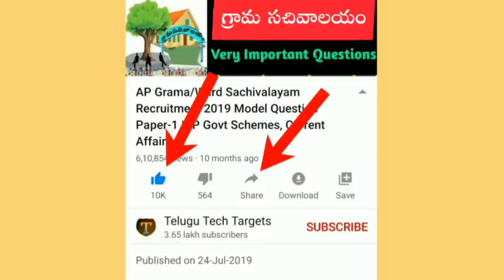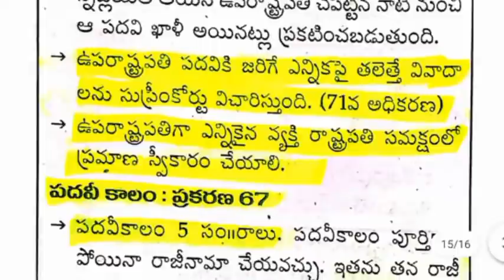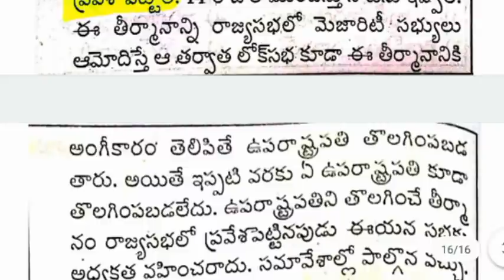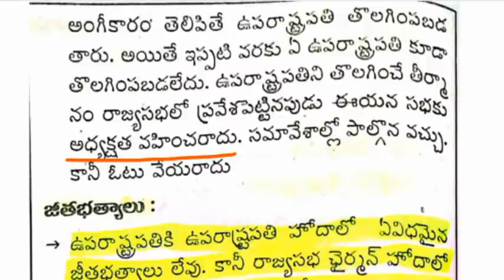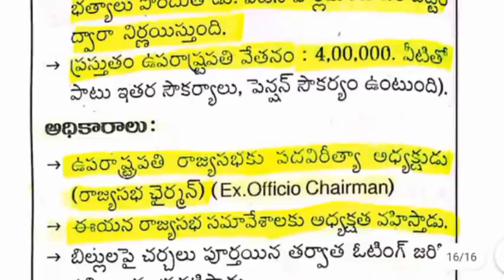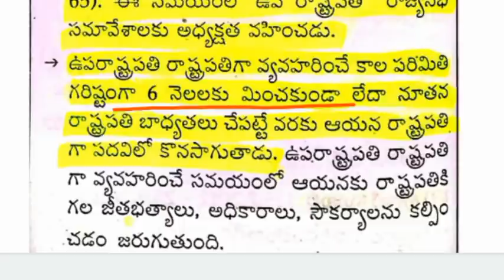Vice President of India Important Questions for AP Grama/Ward Sachivalayam Jobs 2020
AP Grama/Ward Sachivalayam jobs Latest Updates, AP Grama/Ward Sachivalayam Jobs Recruitment 2020 Important Questions, Indian Polity Important Questions, Sports, General Studies, Sports Current Affairs in telugu, AP Grama Sachivalayam Syllabus, AP Grama Sachivalayam Jobs Latest Updates, Indian Polity Important Questions, Indian Geography, Andhra Pradesh Current Affairs, Vice President of India